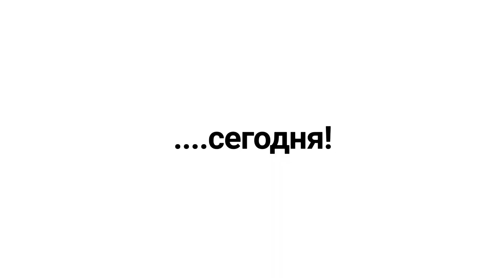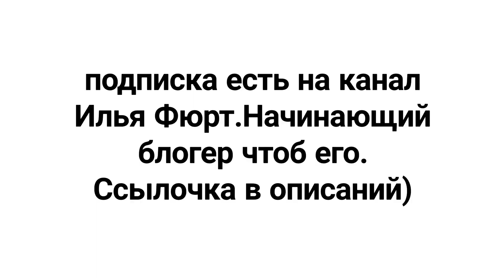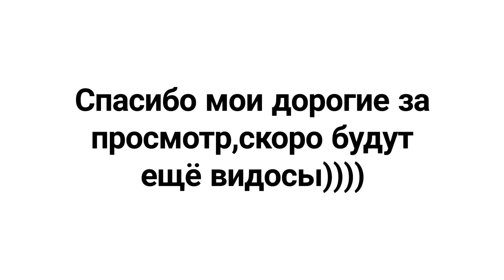Второй день отдыха на Гранкарьере Заречный. 05.08.2018